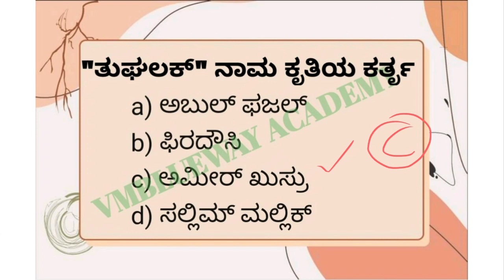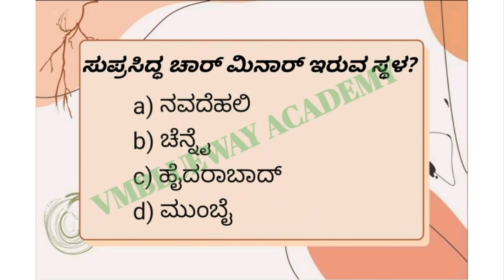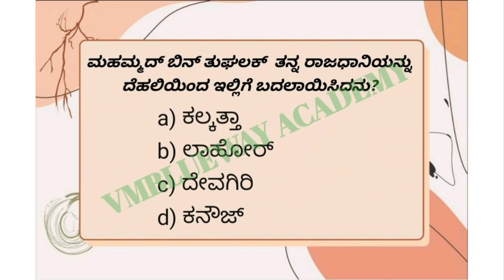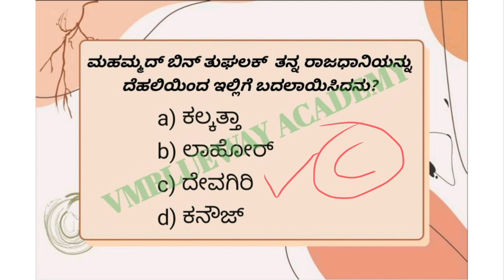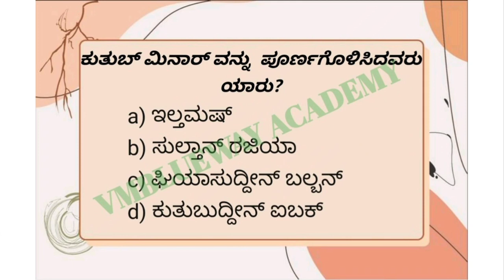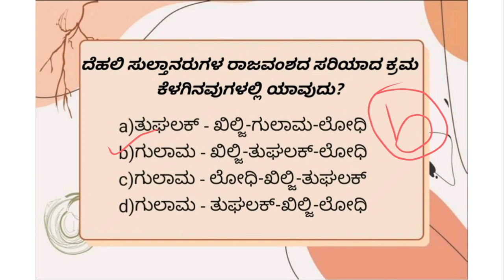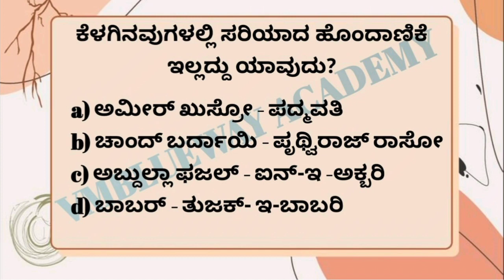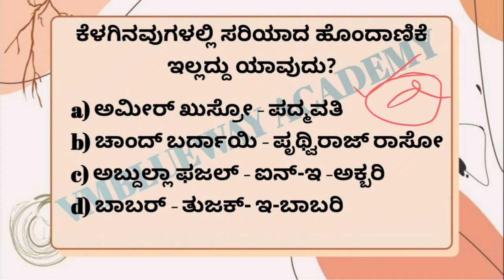Delhi sultanates(ದೆಹಲಿ ಸುಲ್ತಾನರು) important topic for all compitative exams CAR/DAR/CPC/SDA/MTS/FDA.